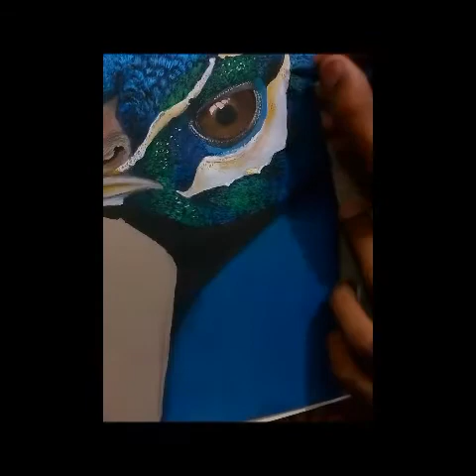How to draw realistic peacock on coloured paper | mix media | Drawing on coloured paper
How to draw realistic peacock face with poster colors and coloured pencils.
Time taken :5 hours approximately

Materials used :
1. Camel poster colors 12 shades
2. Camel artist water colour cakes 18 shades
3. Faber Castell bi-coloured pencil 36 shades
4. Luxor fine writer black pen.